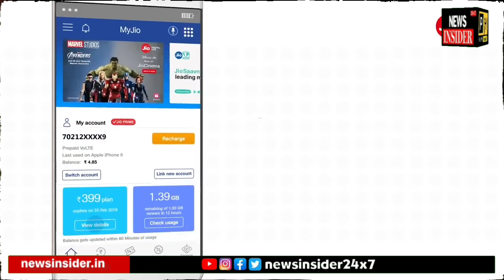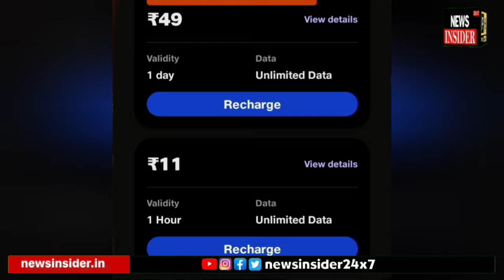News For Jio User : Jio introduces 10GB Data in Rs.11 | Watch Report